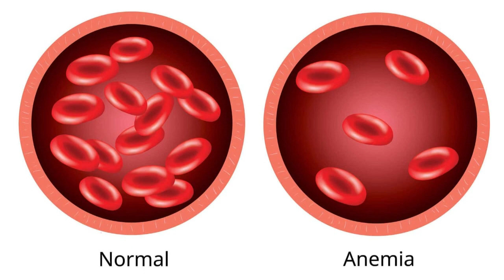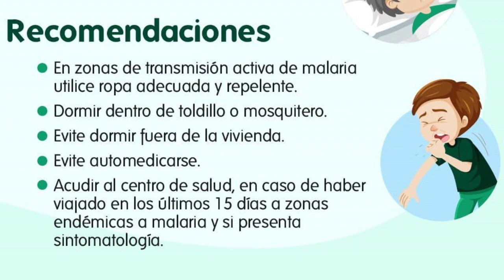Paludismo - 5 Minutos de Salud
¡Bienvenidos a la Iglesia Adventista Maracay Central! Somos una comunidad dedicada a compartir inspiración, enseñanzas y mensajes de fe basados en los principios de la Iglesia Adventista del Séptimo Día. En este video disfrutaras de datos sobre salud. En esta ocasión por Diego Villamizar, estudiante de 3er año de medicina

Facebook Iglesia Adventista Maracay Central - Oficial [https

¿Quieres visitarnos Te esperamos en nuestra iglesia
Dirección de la Iglesia Av. Santos Michelena, entre Ayacucho y Campo Elías, Maracay, Edo Aragua (httpsmaps.app.goo.glKR7XGJvJ3Tbz5...)

Tu apoyo significa mucho para nosotros y nos ayuda a seguir compartiendo el mensaje de esperanza y amor.
Gracias por ser parte de nuestra comunidad. Dios te bendiga.